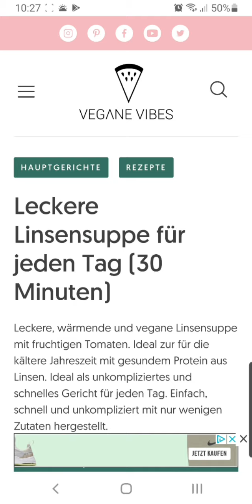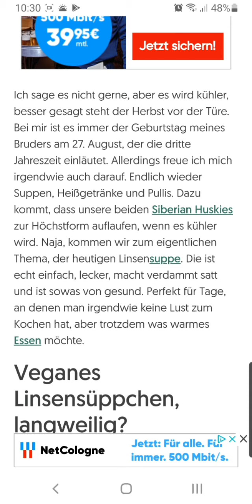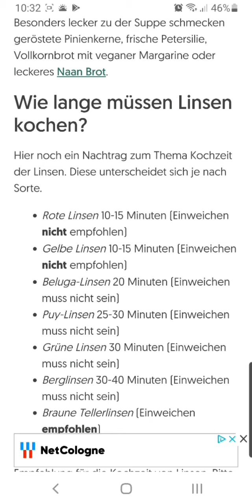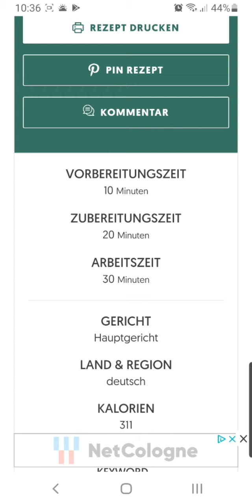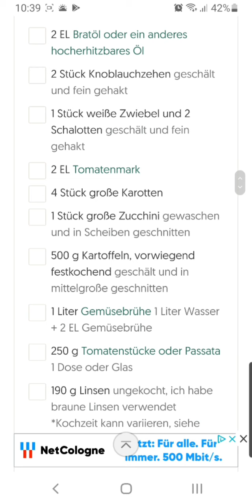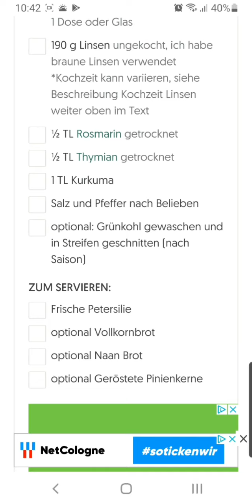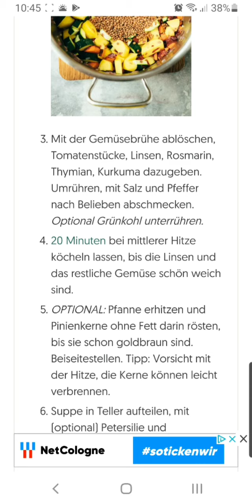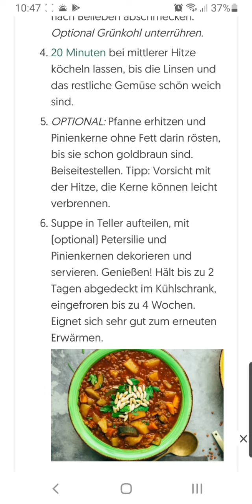Podcast. Rozumiesz przepisy po niemiecku?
Przyjemnie się Wam tego słucha?
Zapisujecie w trakcie słuchania nowe słówka lub przypominacie sobie te które zapomnieliście?
Ciekawi mnie w trakcie czego mnie słuchacie?:)
Gotowanie, jazda na rowerze, autem, sprzątanie, malowanie się, w pracy?
Śmiało pochwal się w komentarzu!:)